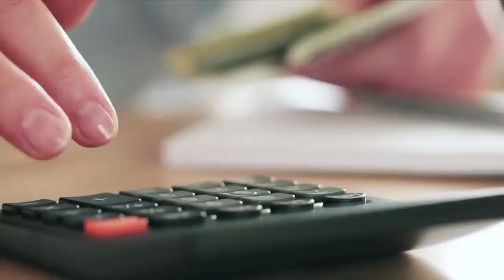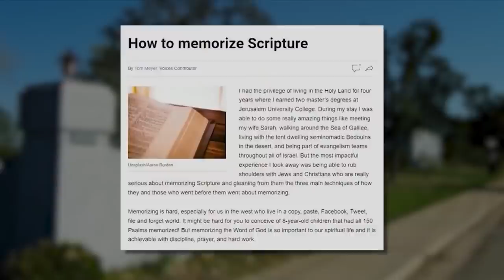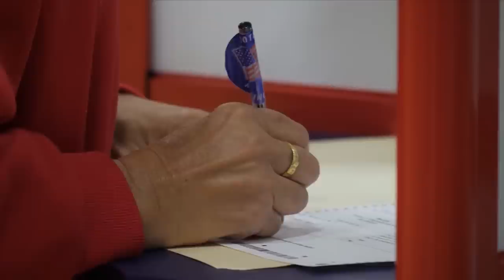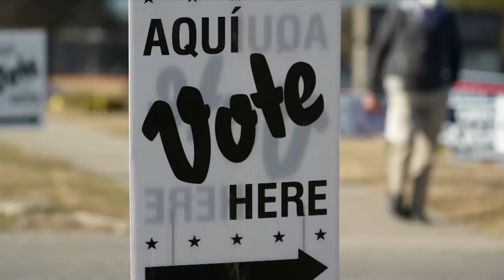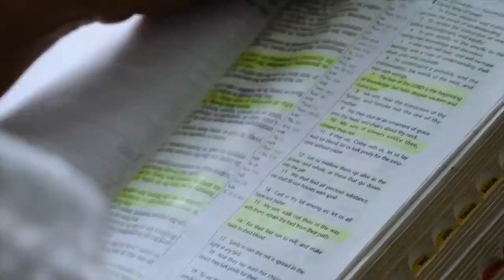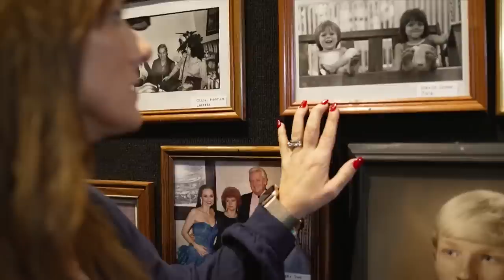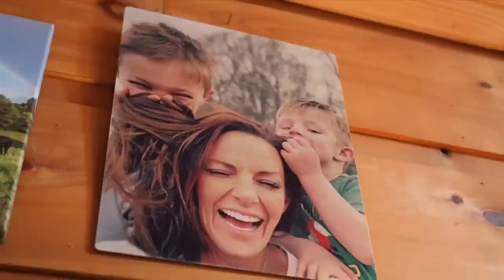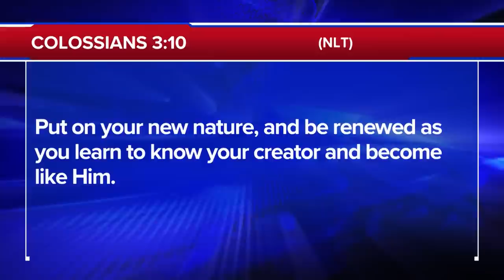The 700 Club - July 13, 2022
0:00 - Introduction
00:02 - News
18:24 - Featured Guest
27:30 - News Break
29:25 - Financial Story
35:31 - Testimony

Meet the social media star who’s flooding the digital world with hope. Christina Baker shares her “TikTok Prayers.” Plus, the granddaughter of the legendary Loretta Lynn recalls how she once sold her soul to pay for pills. Hear the full story on today’s 700 Club.

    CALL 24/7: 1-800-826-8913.